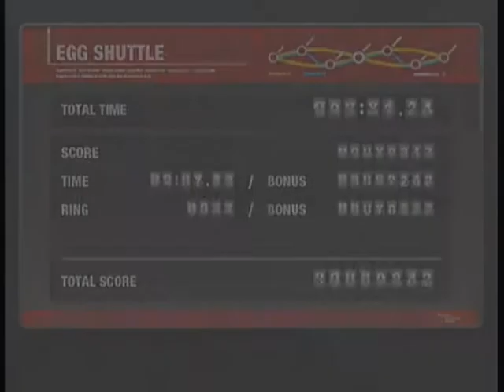Sonic Colors - Egg Shuttle / Challenge Mode Speedrun - 59:53 [5/7 - Aquarium Park]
Sorry for the delay - net uploading speeds reduced this to a crawl. 4 hours to upload, really? x_X

-Part 5: Aquarium Park [10m48s]-
Usually I mess up big time in some of the levels, most notably act 5 and the boss. But with a much improved run in comparison to previous attempts, I felt happy with how this came out. Nice and watery too.

Act 1 [0:08]: Didn't like the fish hit prior to getting Drill. But at least the section WITH Drill went a lot smoother than previous attempts.
Act 2 [2:02]: Lol... I thought my boost would go into the goal ring, not the bleedin' pots. But I made it!
Act 3 [2:55]: Underwater routes may look dangerous, but once you know how to handle them, you should be able to handle it better. I say this is my best run within the Egg Shuttle mode too.
Act 4 [4:05]: Lol... missed Drill at the start. The rest of the run went well. One oddity in a past attempt I did though was when I got the third Drill; I ended up glitching through the wall to the dry lower level, and ended up briefly drilling in the air. It DID shave me 5 seconds, but lost it all with a death on the following level.
Act 5 [6:20]: Finally did this level without dying. Still a tentative run, but I'm fine with it. Those yellow platforms can DIAF.
Act 6 [8:07]: My dazzle started dropping frames JUST when I was finishing it, hence the sudden fade into some separate footage I got for the boss. And I'm also aware of the Hover glitch, but my consistency to handle it is still terrible and too risky to handle it here. Still a good run otherwise, give or take the accidental rebound with the first Drill. (Also my Dazzle started skipping frames after beating the level, hence a quick stop for the boss.)
Boss [10:32]: Got the switches on the subs triggered well, which I wasn't expecting. Could've been smoother with the first Drill segment and the second missile one, but still pretty sharp.

Quite a few weird movement choices, but I did managed to gain some time here in comparison to previous runs there. No big misfortunes here, to my surprise.